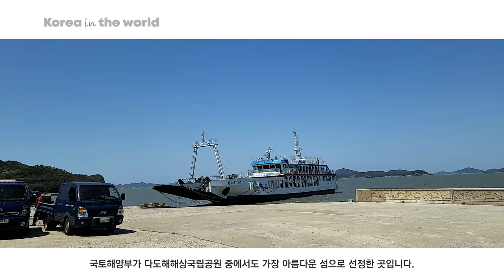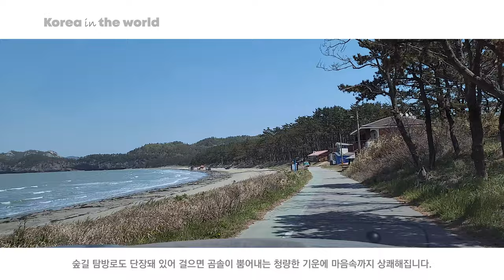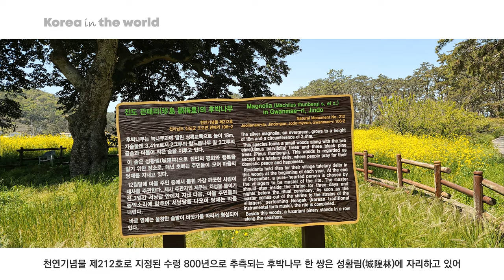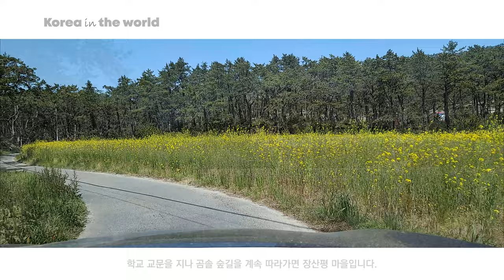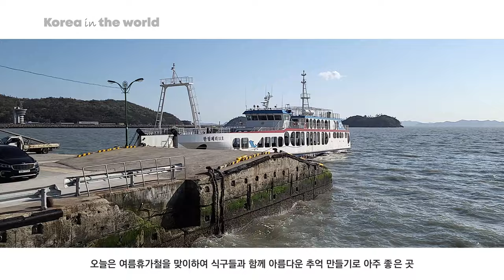[Korea in the world] 7-8월 최고의 여름 휴양지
안녕 하세요~
소영선의 포토박스 세계 속에 한국입니다.
오늘은 여름 휴가를 위해 가족과 함께 즐길 수 있는 아주 멋진 여행지를 소개할까 합니다.
비록 작은 섬이지만 절경 만큼은 대한민국 어느 곳에 비겨도 뒤지지 않아 국토해양부가 다도해해상국립공원 중에서도 가장 아름다운 섬으로 선정한 곳입니다.
호수처럼 아늑하고 잔잔한 바다로 부드러운 파도가 밀려 들고 고운 백사장이 드넓게 펼쳐진 바다가 있는 섬, 관매도입니다.